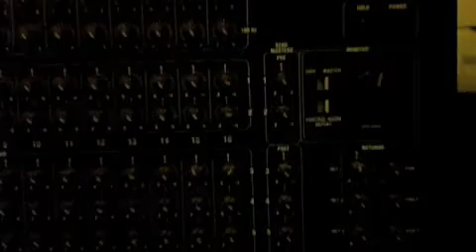der leiermann ( Skizze II )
der leiermann